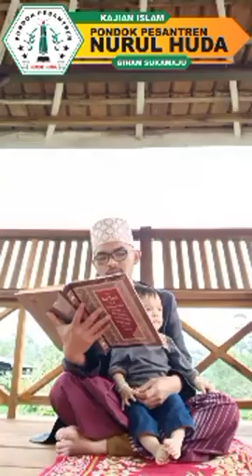Kajian Kitab Taqrib (Amalan sunat dlm wudlu)